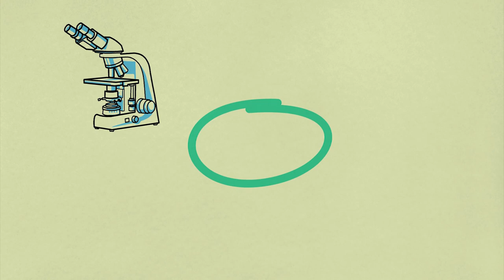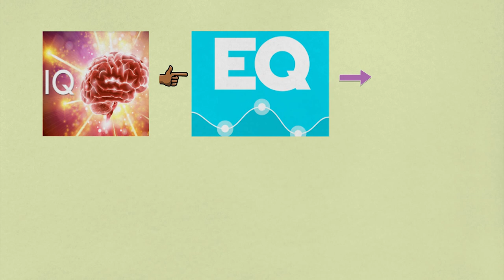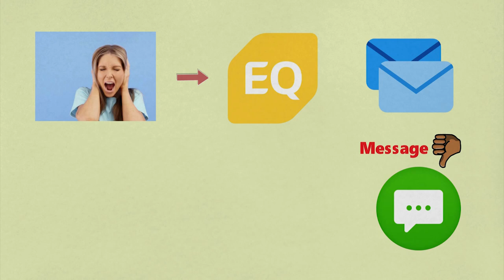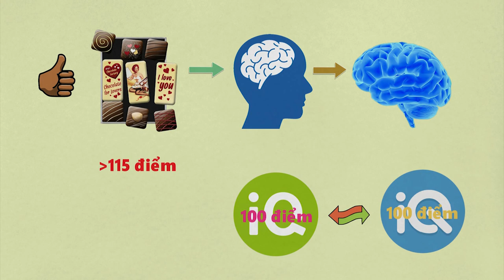#002: 9 Phẩm chất của người THÔNG MINH ! Bạn đã biết?. Tri Thức Quanh Ta (TTQT)!